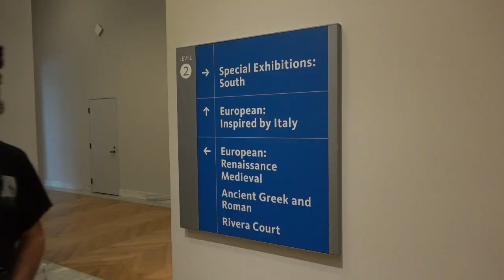Detroit downtown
Detroit downtown with a short preview of Mirella Pardee's interview.